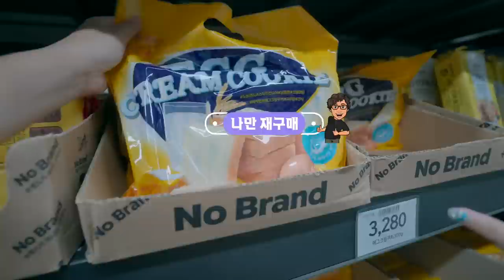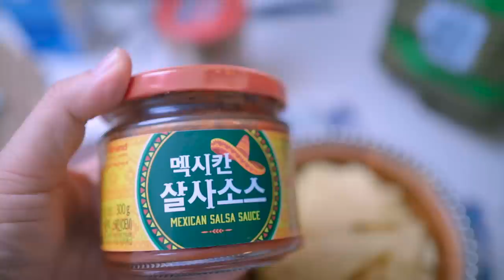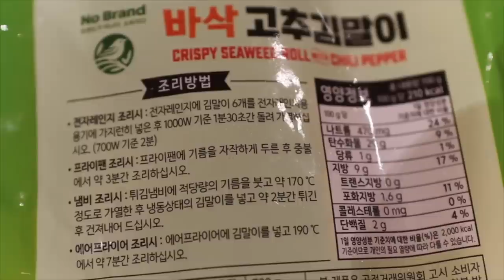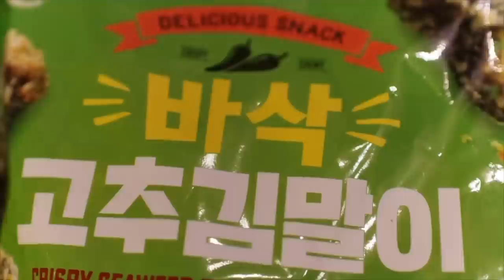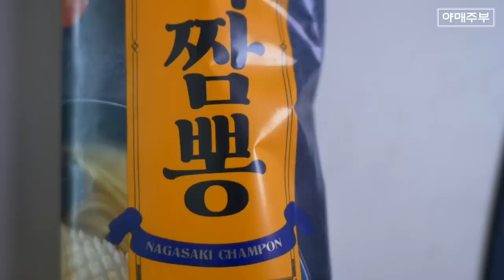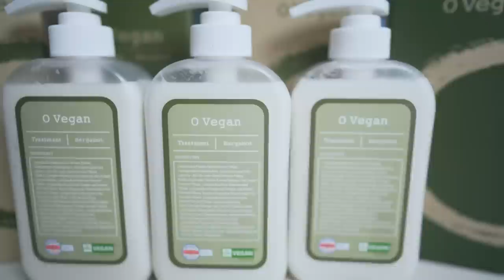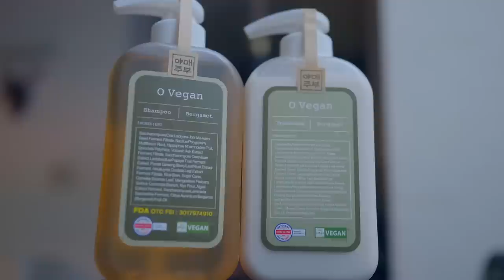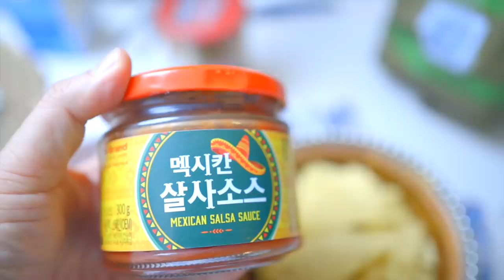🛒 노브랜드 제품 너무싸서 의심간다구요? 우리집은 재구매 (Feat.오비건샴푸)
오비건 트리트먼트
2월10일까지 큰세일을 합니다 .

퀴즈는?
오비건 샴푸와 오비건 트리트먼트에
들어간 발효수는 각각 얼마나 들어 갔을까요?

발효수가 몇 % 인가를 댓글로 남겨주세요.

OCIC FILM
비지니스 상담
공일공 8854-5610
오성민 감독
오감독의 또다른 채널도 구경하세요.